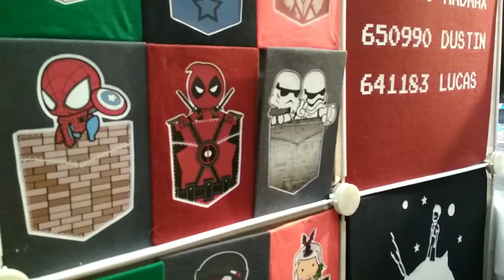Walking around Katipunan Weekend Market September 1, 2018